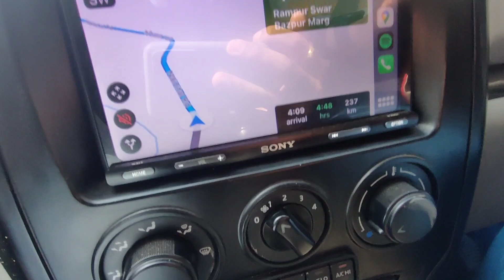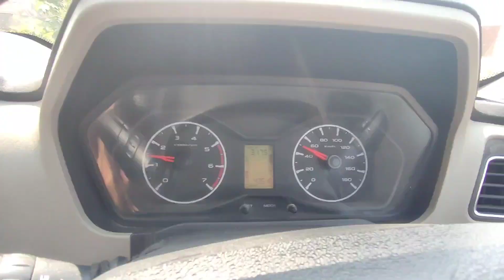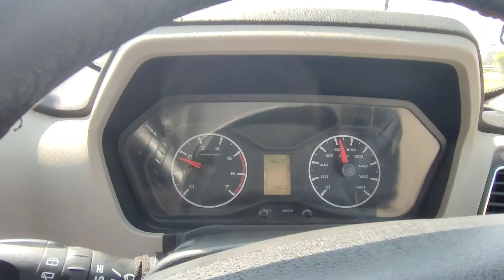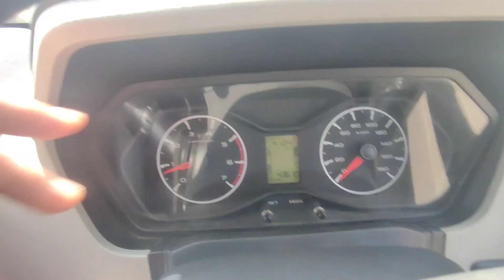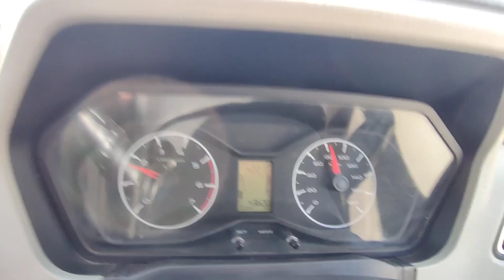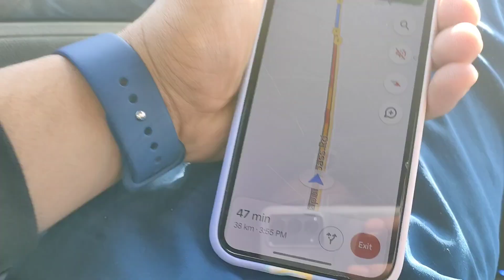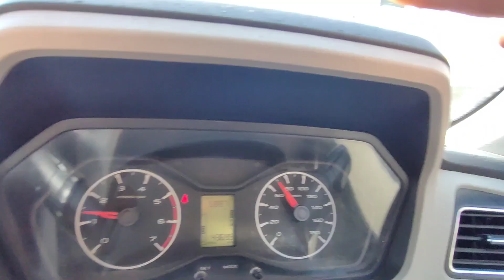Nanital to home : May be this is our last trip to nanital 😂🎯 Ep:4